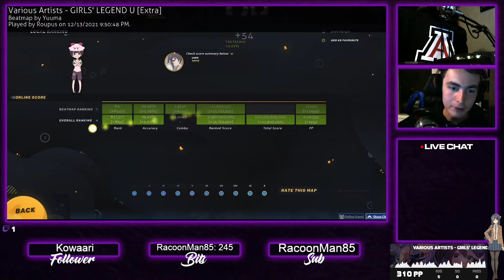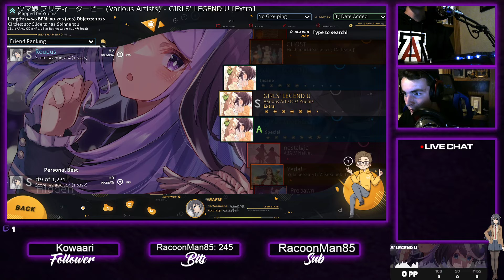I called the acc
Find me:
I stream on Twitch when I feel like it:

Map:
GIRLS' LEGEND U by Various Artists [Extra], mapped by Yuuma